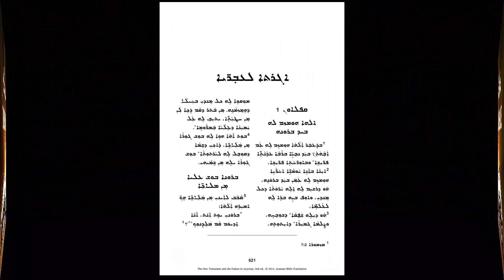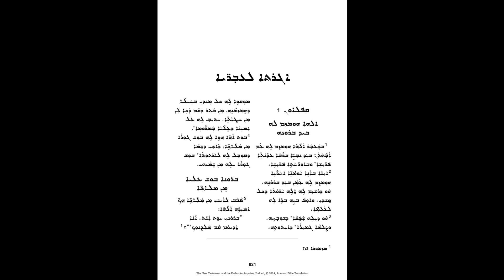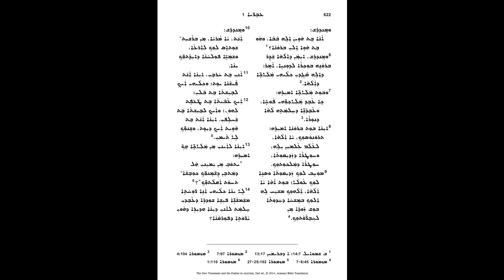Hebrews . Chapter 1. رسالة پولس الرسول الى العبرانيين.الأصحاح ١.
قراءة صوتية للكتاب المقدس ( العهد الجديد ) باللغة الآشورية.

‏Audio reading from the Bible( New Testament  )in Assyrian Language.

‏رسالة پولس الرسول الى العبرانيين.
الأصحاح ١.

ܐܓܪܬܐ ܕܦܘܠܘܣ ܫܠܝܼܚܐ ܩܐ ܥܒ݂ܖ̈ܝܐ.
ܩܦܠܐܘܢ  ܐ.